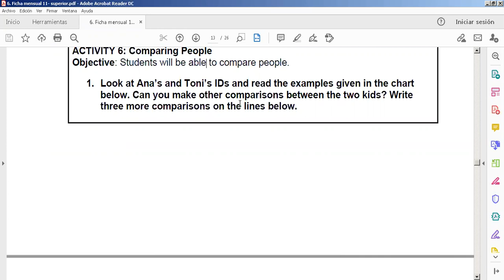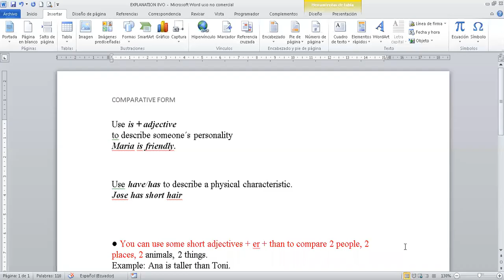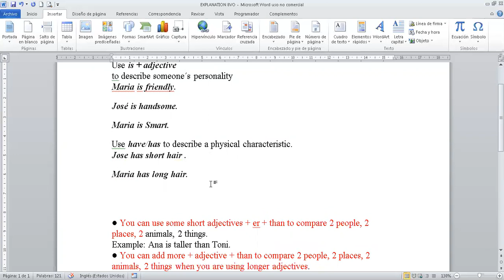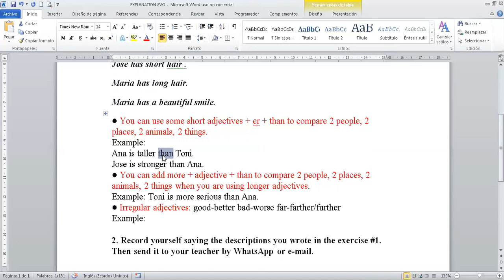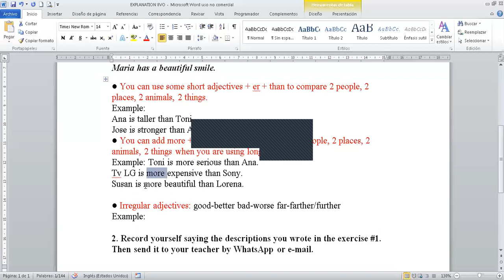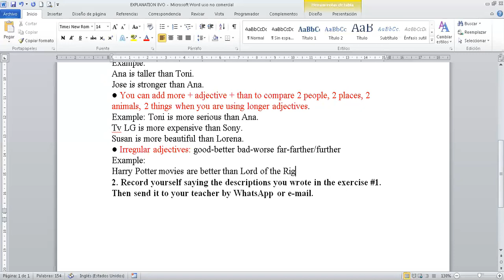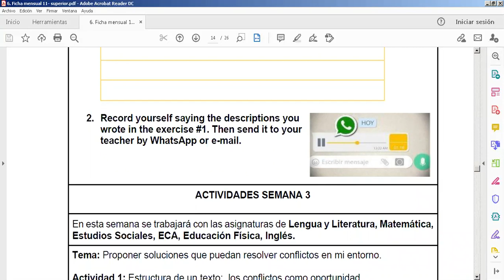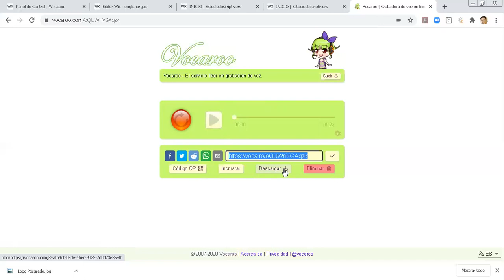8th EGB Week 12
HI dear students. Here is the explanatory video for this week 12. Thanks.